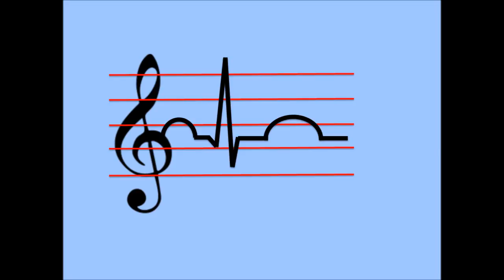2015 30 Claude Debussy 1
Claude-Achille Debussy nació en Saint-Germain-en-Laye, Francia, el 22 de agosto de 1862, y murió en París el 25 de marzo de 1918. Fue un compositor francés y una figura central en la música europea de finales del siglo xix y comienzos del siglo xx y, junto a Maurice Ravel, una de las figuras más prominentes de la música impresionista, aunque al propio compositor no le gustaba este término cuando se aplicaba a sus composiciones. Fue nombrado Caballero de la Legión de Honor en 1903.
Claude Debussy recibió sus primeras canciones de piano a los ocho años, en casa de su querida tía y madrina Clementina Debussy, en Cannes. Fue su tía quien le condujo hasta su primer profesor, un modesto violinista italiano llamado Jean Cerutti, quien le enseñó los rudimentos de la técnica pianística.
Opus Vital es un espacio radial que ofrece un acercamiento a la música clásica desde la perspectiva de la salud en toda su expresión. Se habla sobre la salud de los grandes compositores e intérpretes de la música clásica, y acerca de las repercusiones de la música clásica sobre la salud y el bienestar humano.
Opus Vital se transmite a través de UdeC Radio, emisora de la Universidad de Cartagena, Colombia.
Frecuencia: 99.5 FM en Cartagena
Horario: Viernes 1:30 a 3:30 p. m. Sábados: 5:00 a 7:00 a. m. Hora colombiana (GMT -5:00)
Fecha de inicio de radiodifusión: 3 de septiembre de 2010